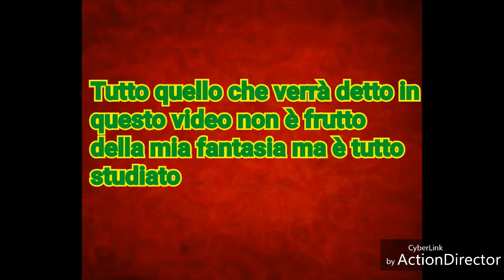Come fare un acquario semplice e economico #1: IL FONDO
Ecco come fare un acquario d acqua dolce in maniera semplice, si parte dal fondo .
Ghiaia per acquario o sabbia per acquari